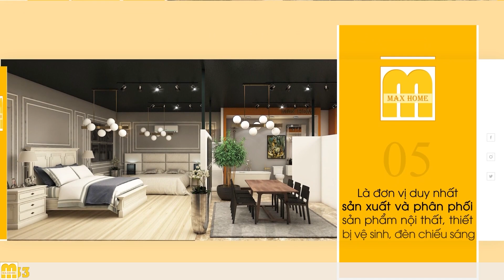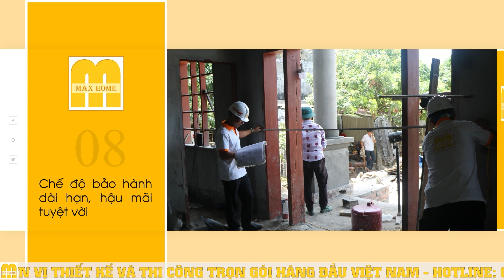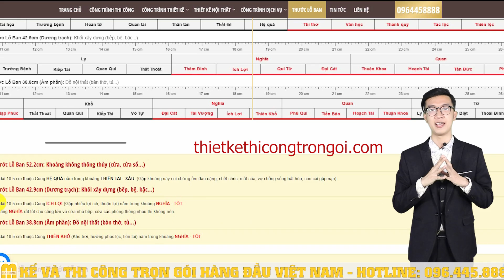MẪU NHÀ 2 TẦNG MÁI NHẬT SIÊU SANG TẠI THÁI BÌNH